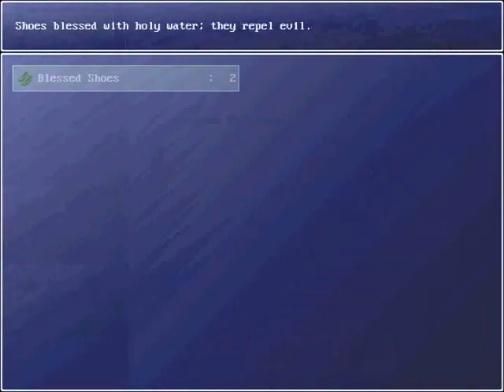Let's Play Corpse Party Rebuilt [BLIND] Part 4: Be Free, Yoshiki!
And then we do the thing we shouldn't do... go in the science lab!
The Science Lab and Bathrooms are two places that carried over into the PSP version rather well, the rest of this game is pretty darn different from the PSP version, but they are both still awesome!